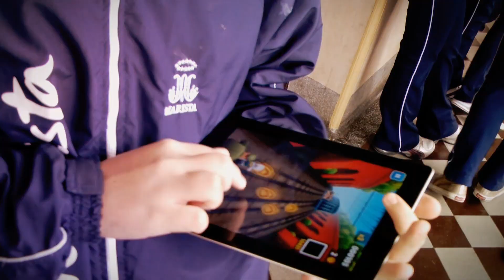Yes, We Cast! Colégio Marista São Luis